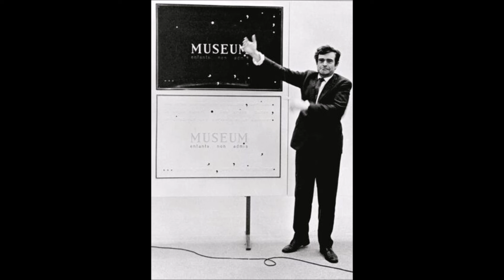¿Por qué el (falso) Arte Narcisista se vende tan caro?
Son muchos los que no entienden de Arte cuando éste es falso. Es como intentar entender un idioma que sólo habla el que lo farfulla. Pero entonces surge la eterna pregunta: Si esto que tengo delante no es Arte, ¿cómo es que se paga tanto por él?
Como todo lo que envuelve el patológico y patético mundo narcisista, se nos adorna como un producto de valor incalculable algo que no merece ni el espacio que ocupa en la basura.
En este video, explico los elementos básicos que llevan a muchos a pagar sumas desorbitantes por este tipo de "obras" a raíz de una pregunta que un seguidor me hizo en mi anterior video sobre el Narcisismo en el (falso) Arte: ¿Por qué el (falso) Arte Narcisista se vende tan caro?